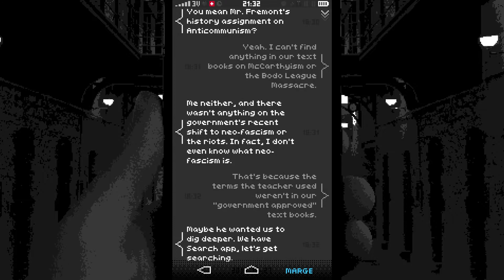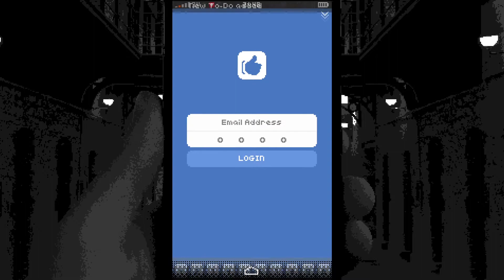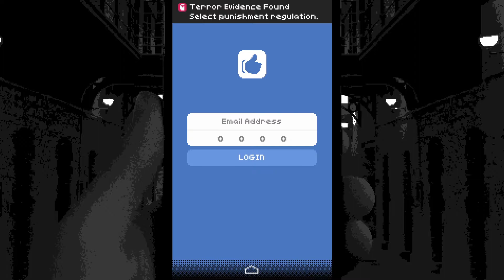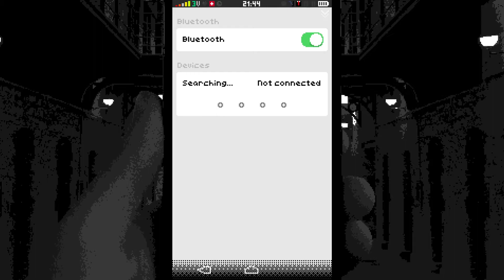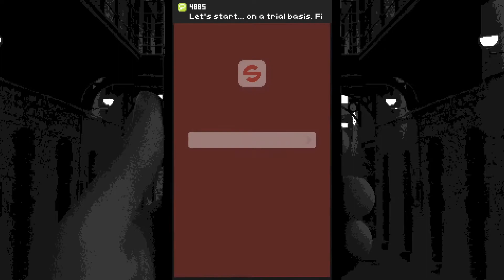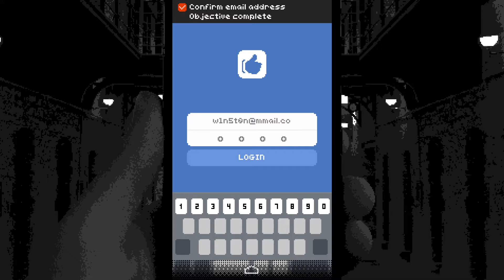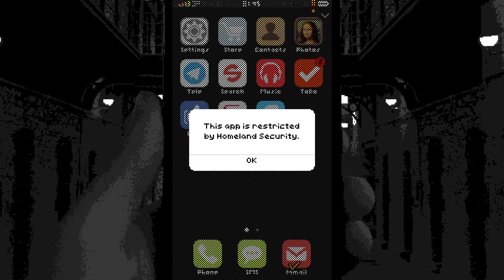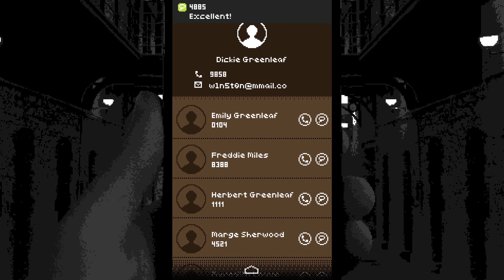Replica | 100% | No Commentary Longplay | ENG | PC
Played by: @LLBKI
Game: Replica
Platform: PC
Developer: Somi
Publisher: Somi

Replica Full Walkthrough | Gameplay | Longplay | Full Game | English | Ending | 1080p 60fps